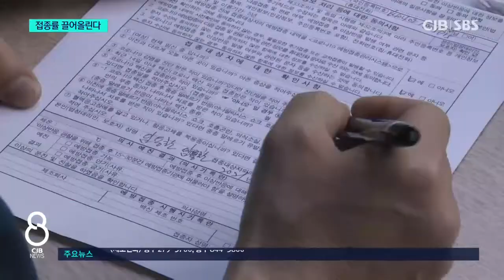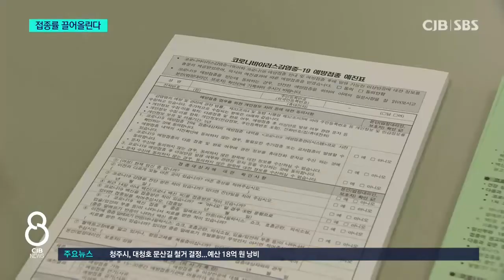지지부진 백신 접종..."모레부터 가속도"